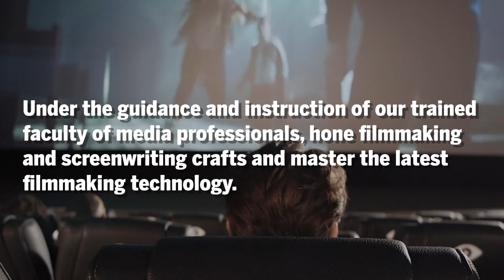Workshops Final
TELL YOUR CINEMATIC STORIES!
Do you have a great idea for a film or TV show? Always dreamed of being a documentary filmmaker? Are you curious about the world of animation? Join us this summer in a virtual playground and embark on a creative journey under the guidance and instruction of our faculty. These advanced graduate students, professors, and media professionals will help you hone filmmaking and screenwriting crafts and master the latest filmmaking technology.

Use what you have available and set up at-home stations to make films and create media for the rest of the summer and beyond. Come learn with us!